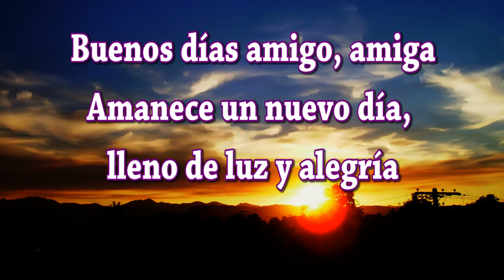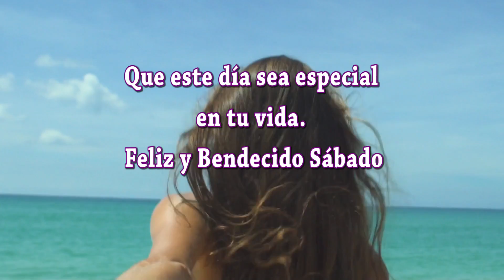Feliz y Bendecido Sábado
Buenos días amigos amigas; hemos creado este video especialmente para ti bajo el título de Feliz y Bendecido Sábado  te deseamos todo lo mejor en este Día. Sabes que las palabras tienen mucha fuerza; si lees estos mensajes con sentimientos positivos y dando gracias Dios por las bendiciones que te da, se hará en ti y en tus seres queridos una gran luz que os protegerá de todo mal. Dios está siempre con nosotros y desea que seamos felices.